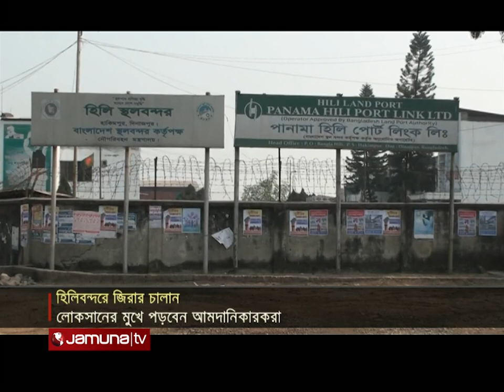বর্ধিত শুল্কায়ন মূল্যেই ভারত থেকে আমদানিকৃত জিরা খালাস শুরু | Hili boarder | Jamuna TV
অবশেষে বর্ধিত শুল্কায়ন মূল্যেই ভারত থেকে আমদানিকৃত জিরা খালাস শুরু করেছে হিলি স্থলবন্দরের ব্যবসায়ীরা।